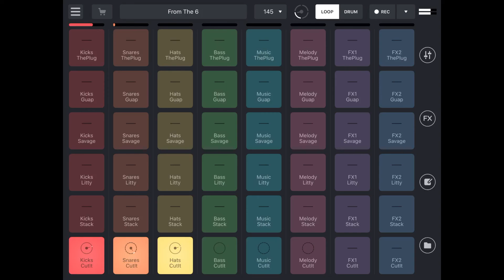(From The 6) - CutIt